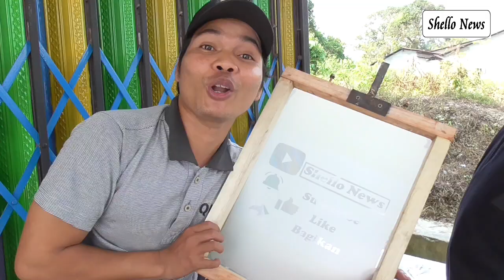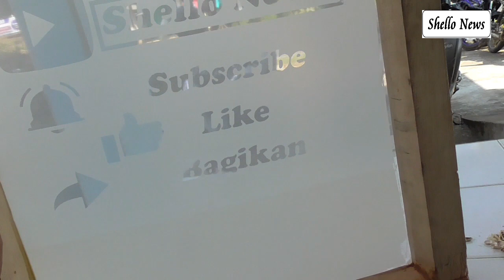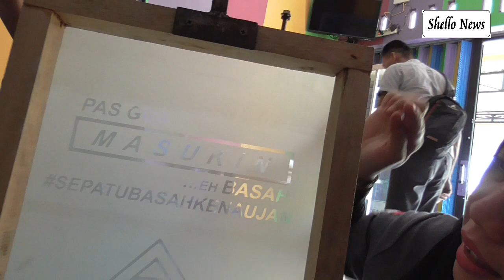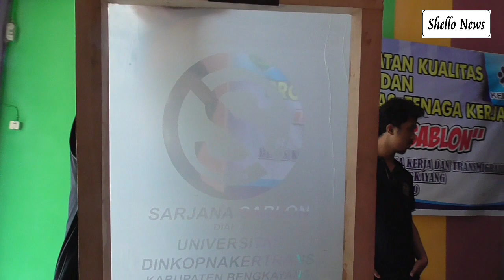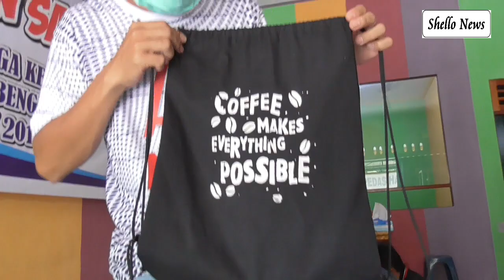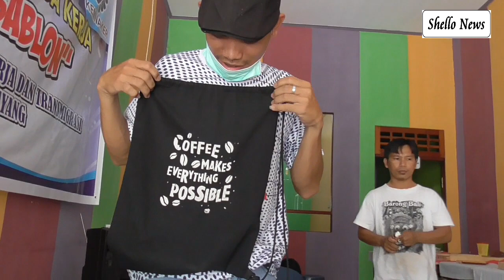Cetak Sablon Shello News Pas Gua Masukin Ehhhh Basah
Pelatihan Sablon yang di selenggarakan Dinas Koperasi, UMKM, Tenaga Kerja dan Transmigrasi Kabupaten Bengkayang,

Dalam Kesempatan ini Saya praktek pertama cetak Sablon Tulisan SHELLO NEWS.